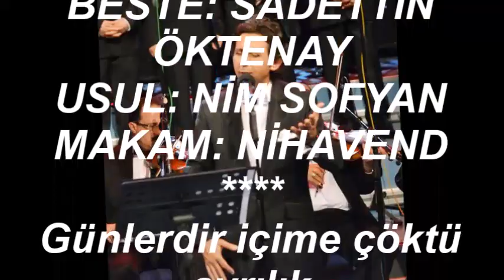Mehmet ÖZKAYA-Günlerdir İçime Çöktü Ayrılık (NİHAVEND)R.G.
SOLİST:
*MEHMET ÖZKAYA*
VİDEOYU YAPAN
*RECEP GAYRETLİ*
GÜFTE: YAHYA BENEKAY
BESTE: SADETTİN ÖKTENAY
USUL: NİM SOFYAN
MAKAM: NİHAVEND
Günlerdir içime çöktü ayrılık
Böyle boynu bükük duruşum ondan
Yağacak bir bulut gibi doluyum
Böyle ağlamaklı oluşum ondan
Şurası göz göze geldiğimiz yer
Şurası söyleşip güldüğümüz yer
Şurası baş başa kaldığımız yer
Buralara sık sık gelişim ondan
Beni yalnız koyup mahzûn hâllerde
Sen nasılsın acep gurbet ellerde
Geleceksin diye gözüm yollarda
Uzaklara böyle dalışım ondan